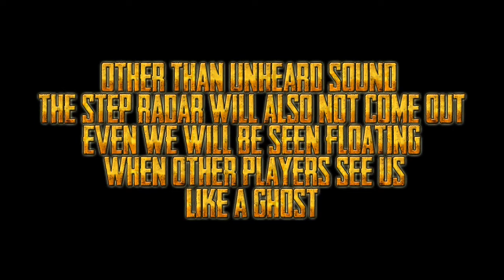Activate Ghost Step Mode || PUBG Mobile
The following is a video on how to eliminate sound steps and radar steps on a mini map.
This method is very useful to ambush an enemy in a room or make a surprise attack from close range.